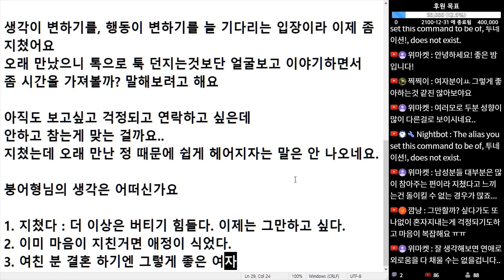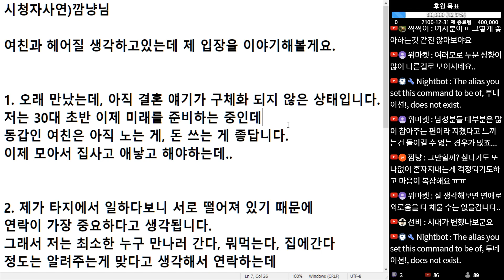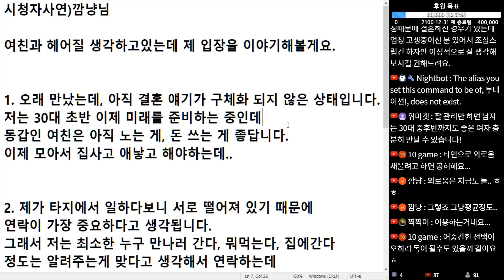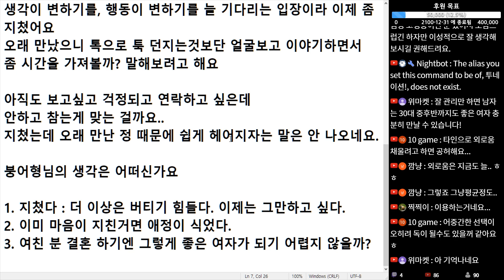(※시청자사연) 30대 초반임에도 결혼 할 생각이 없고 노는 좋다고 하는 여자친구 헤어져야 할까요?